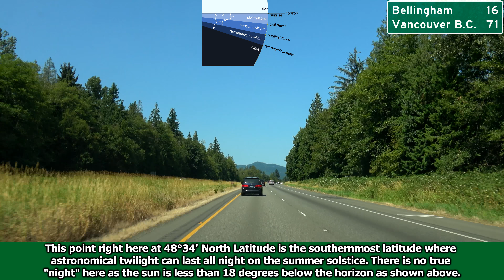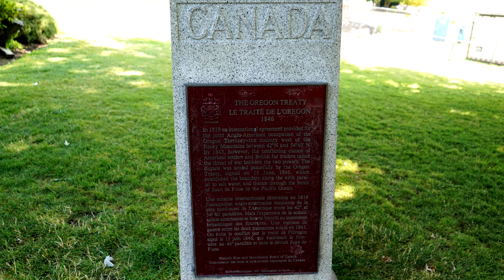2K21 (EP 14) Interstate 5 in Washington: Mount Vernon to the Canadian Border